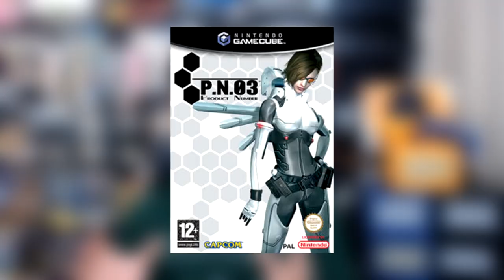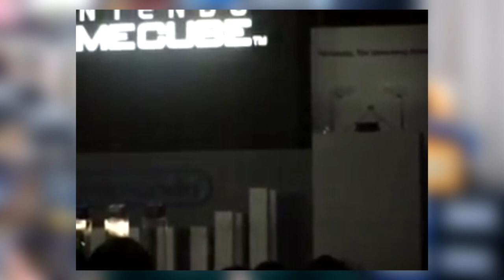18 Anos do Nintendo Gamecube